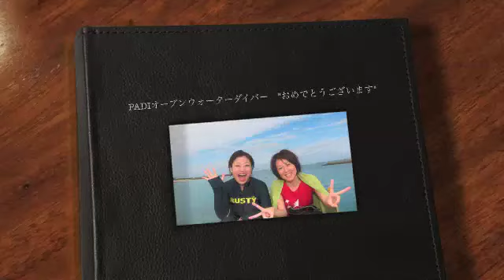PADIオープンウォーターダイバー "おめでとうございます"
沖縄県名護市のダイビングショップジャミングです。
ダイビングの思い出に動画を作ってみました。

"ダイビング　サービス　ジャミング"のマリンメニュー

・ファンダイビング（伊江島、水納島、瀬底島、崎本部、恩納村、読谷村など）
・PADIライセンス取得コース
・体験ダイビング
・青の洞窟　シュノーケル
・青の洞窟　体験ダイビングコース
・ジンベエザメ　シュノーケル
・ジンベエザメ　体験ダイビング
・ジンベエザメ　ファンダイビング
・沖縄本島最北端　辺戸岬ダイビング
・古宇利島　沈船エモンズダイビング

お客様の大切な休日を預かるダイビングサービスとして、
必ず楽しく素敵な思い出にして頂きたいと思っております。

ライセンスを持っている方やダイビング初心者から上級者まで、
お一人お一人のニーズに応えれるよう、
日々のガイドを心がけております。

"皆様の大切な休日"を、
私共、ダイビング　サービス　ジャミングにお任せ下さい!!

お急ぎの内容や予約状況のご確認などは、お気軽にお電話でお尋ね下さい。
どんな些細な事でも構いませんので、お気軽にご連絡下さい。

〒905−0015
沖縄県名護市大南2丁目14−3
ダイビング　サービス　ジャミング

名護バスターミナルから一番近いダイビングショップ
名護市市役所から徒歩1分